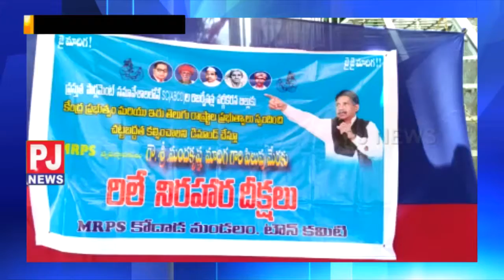SC రిజర్వేషన్ల బిల్లుకు చట్టబద్దత కల్పించాలని MRPS నాయకుల రీలే నిరాహార దీక్ష - సూర్యాపేట || PJ NEWS